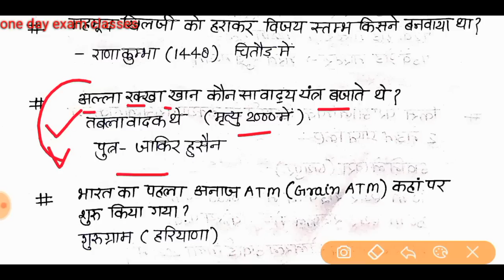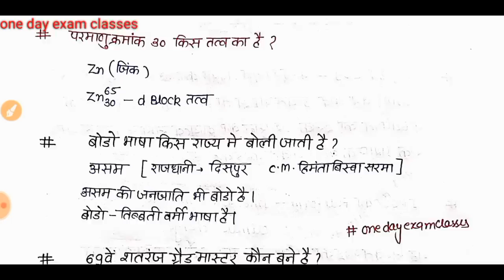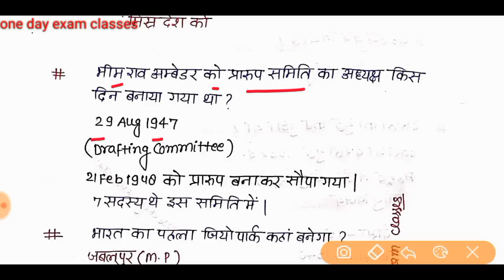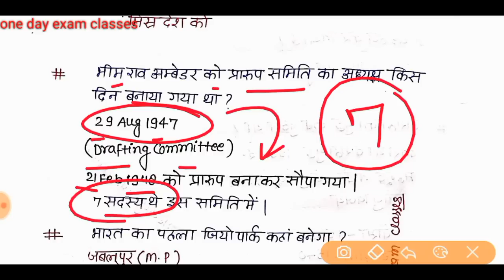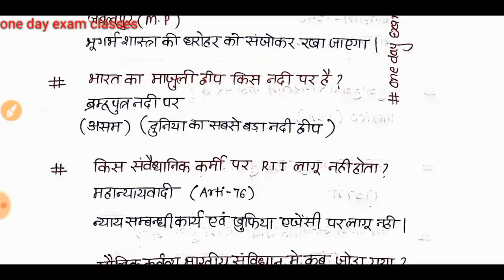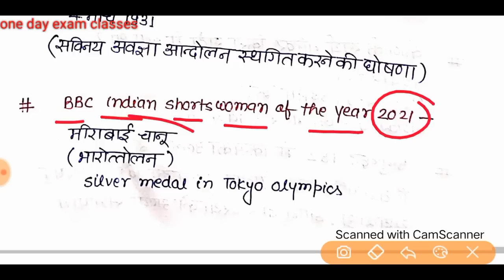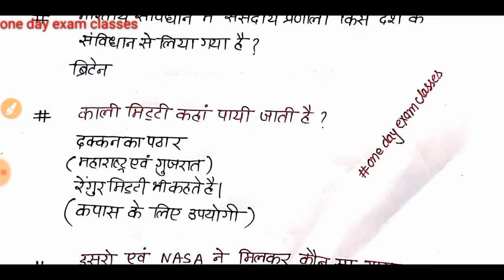RRB NTPC CBT2 9 may 1st+2nd shift all question paper/railway ntpc CBT 2 9 may analysis/100% real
whatsapp group for railway ntpc discussion
telegram group for all students इस टेलीग्राम ग्रुप में जुड़े

रेलवे NTPC CBT 1 में पूछे गए सामान्य ज्ञान के प्रश्नों की सीरीज